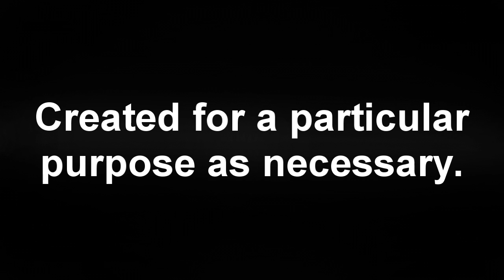Uncommon Words - Episode 3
Uncommon Words & Their Meanings is a series that looks at uncommon words or phrases and confirms their meanings, often quoted alongside similar sounding phrases that cause confusion.